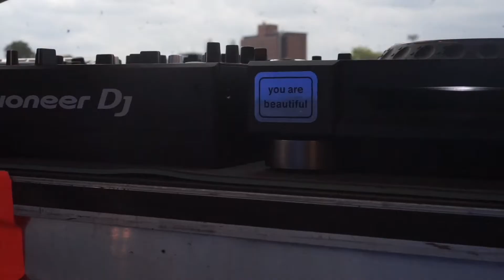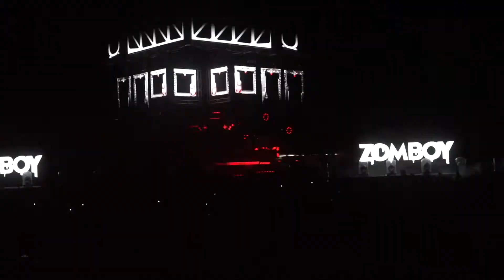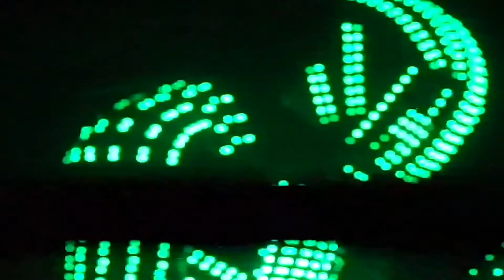Spring Awakening Day 1 (Concert Vlog #6)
Spring awakening music festival with Ian Snow, Dion Timmer, Madeon, Baynk, Two friends, Zomboy, Kayzo, Bear Grillz and Excision.